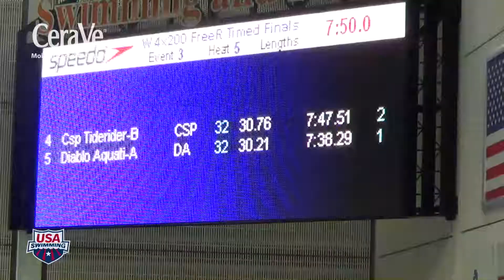West 2015 Speedo Junior Nationals Women's 800 Free Relay Heat 5